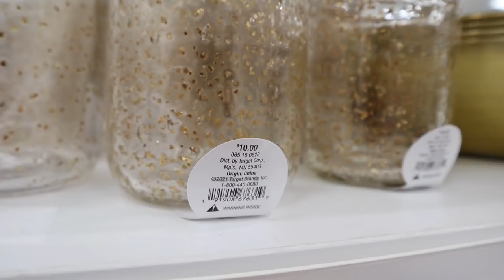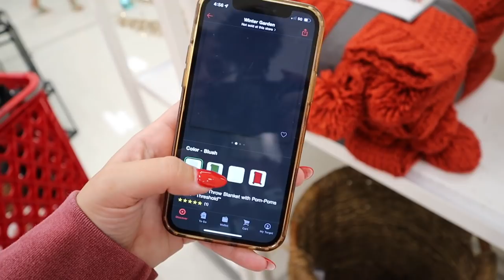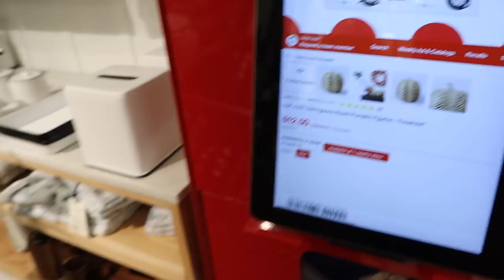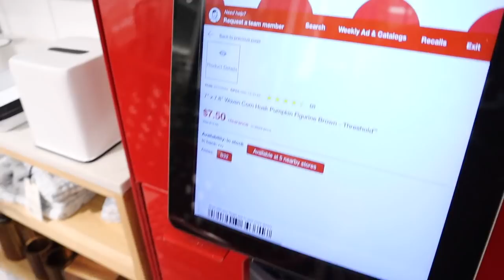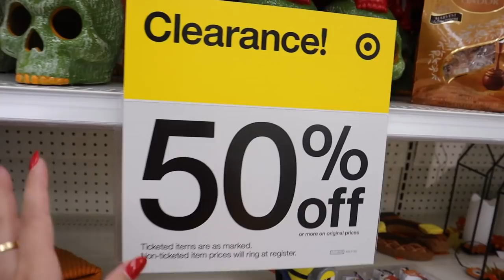TARGET Threshold x Studio Mcgee CHRISTMAS Collection 2021 | CHRISTMAS HOME DECOR | target tuesday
xoxoxo katie

SHOP THIS VIDEO (items in order as shown)
*IF A LINK IS NOT HERE I COULDNT FIND IT ON THE WEBSITE*
cant link dollar spot items :(

Threshold Christmas
embroidered snowflake pillow
embroidered tree pillow
velvet embroidered snowflake pillow
gold standing reindeer
gold metal tabletop tree
medium woven green tree
velvet cream stocking
laying gold deer
colorful tabletop tree
large woven green tree
large woven multi colored tree
large woven neutral tree
small glass gold tree
medium glass gold tree
merry christmas banner
christmas embroidered advent calendar
gold tinsel tree
large white sitting deer
green throw blanket
large glass tree
gold glass candle holder
pink ceramic tree
embroidered red stocking
pom pom throw (ALL COLORS)
dark tree lumbar pillow
fa la laaaa santa pillow
pink snowflake pillow
pink green plaid pillow
three tree green pillow
small red tree pillow
santa lumbar pillow

FOLLOW ME //
KATIES INSTAGRAM- @KatieVining
KATIES TIKTOK-@KTVining